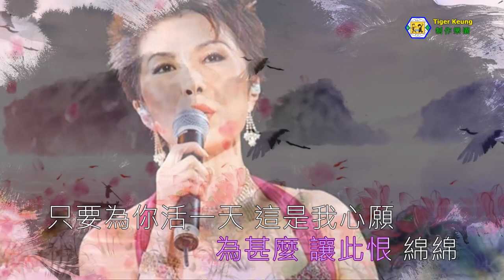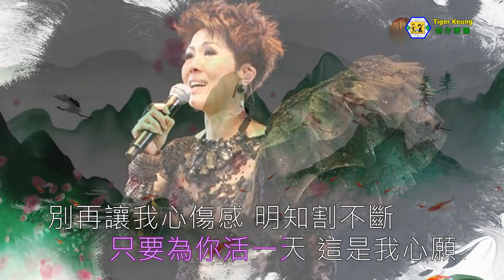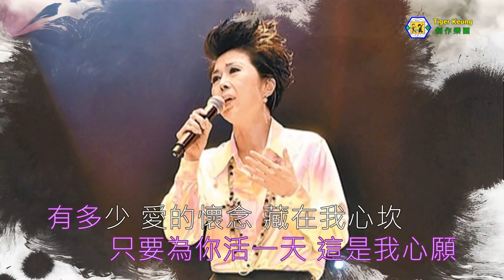關菊英(只要為你活一天)國語 伴奏